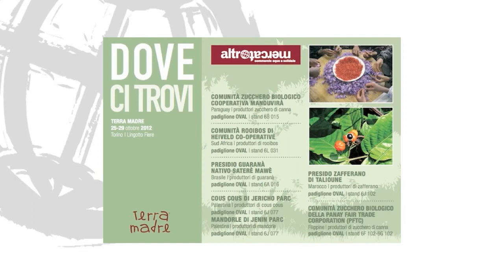Altromercato ti invita al Salone del Gusto per incontrare i produttori del Sud del Mondo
Altromercato ti invita al Salone del Gusto - Terra Madre di Torino per conoscere i produttori del Sud del Mondo.

Vieni a conoscere Luis e Andrès della Cooperativa Manduvirà e aiutali a costruire un futuro più dolce contribuendo alla raccolta fondi Altromercato "Sosteniamo Manduvirà"